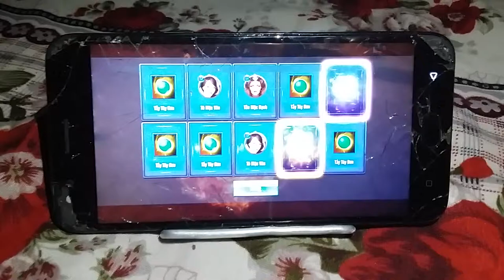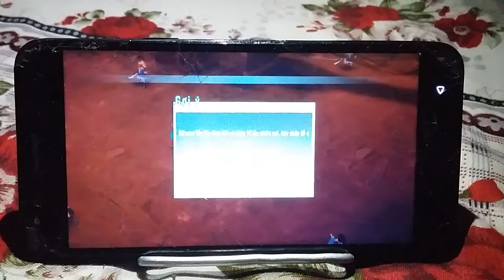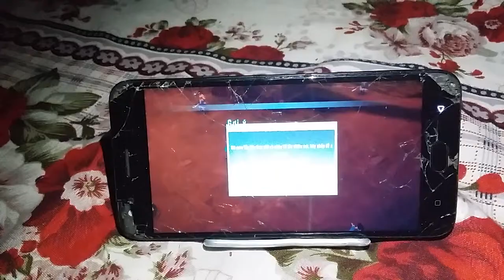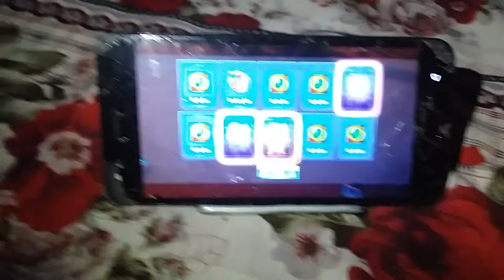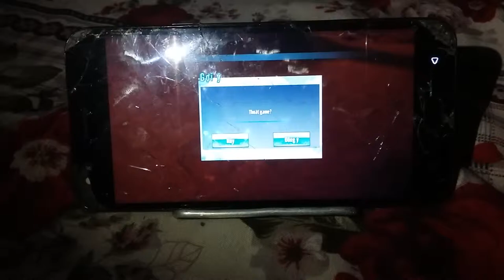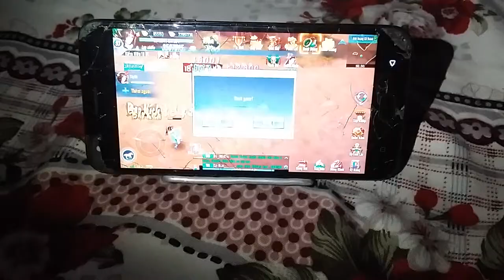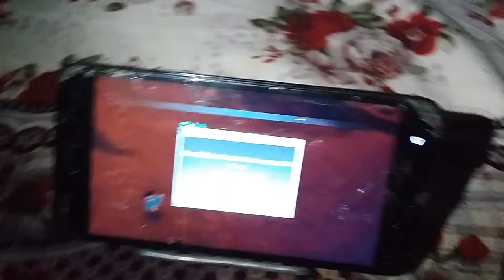Auto tay pet vltk lau